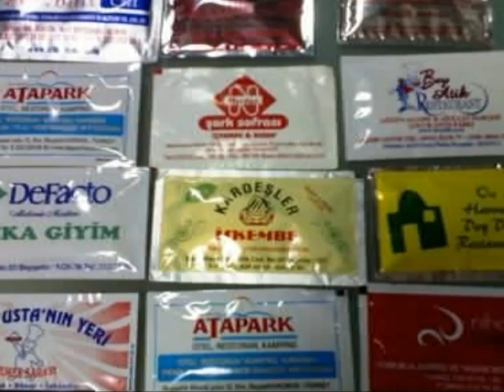İDEAL TEPE KOLONYALI MENDIL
ISTEDIGINIZ ŞEKİLDE KOLONYALI MENDIL YAPILIR BASKILI BASKISIZ